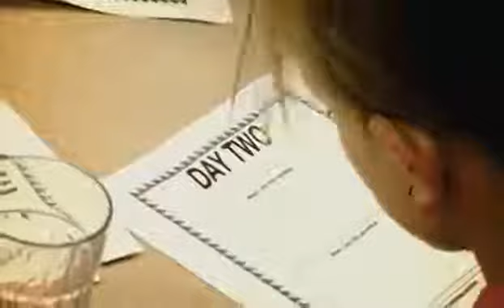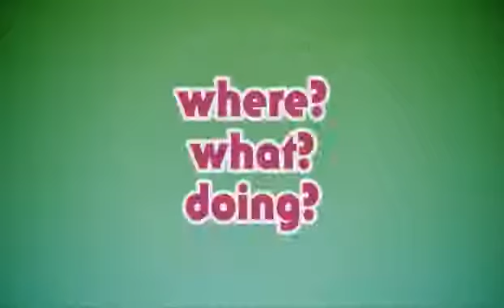St Aloysius Primary Chapelhall Kilbowie DVD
Kilbowie Information DVD